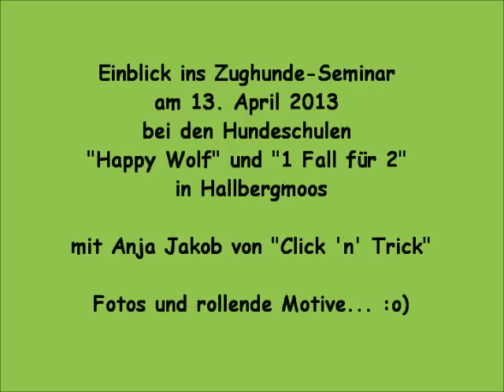Zughunde-Seminar am 13. April 2013 in Hallbergmoos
Einblick ins Zughunde-Seminar am 13. April 2013 bei den Hundeschulen "Happy Wolf" und "1 Fall für 2" in Hallbergmoos mit Anja Jakob von "Click 'n' Trick"

Fotos und rollende Motive... :o)